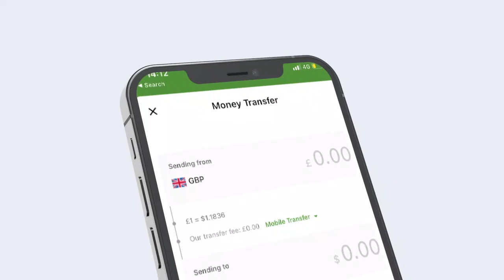MUXUU XASAN SHEEKH KALA HADLAY MADAXDII KA SOO QEYB-GASHAY SHIRKADA MAREYKANKA IYO AFRIKA